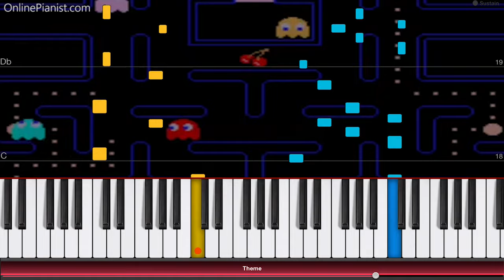PAC-MAN - Original Theme - Piano Tutorial / Piano Cover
Here’s how to play the famous theme from PAC-MAN on piano!
Listen to our “PAC-MAN theme” piano cover and learn how to play it yourself with our piano lessons.

The intro theme from the Arcade game PAC-MAN belongs to the most recognizable pieces of music from the world of video game soundtracks.

It appeared at the beginning of every level in the original game. Basically it consists of just 4 bars, which you can repeat as you please!

In the OnlinePianist app, you can find piano tutorials for more music from Games (such as the song from “Bendy and the Ink Machine”, theme songs from Super Mario, Pokemon Go, Zelda, Fallout 4 and much more)!